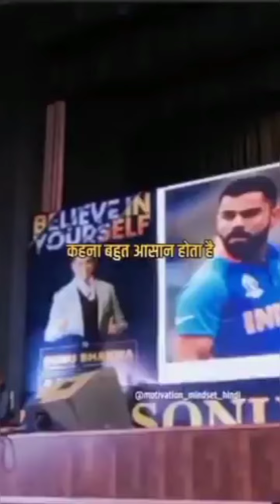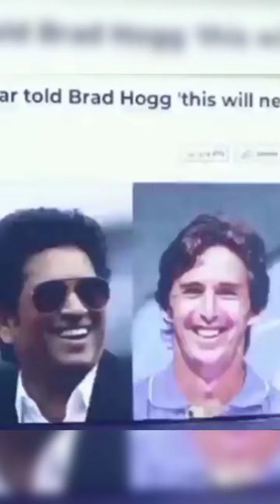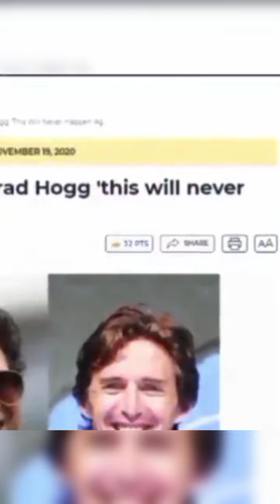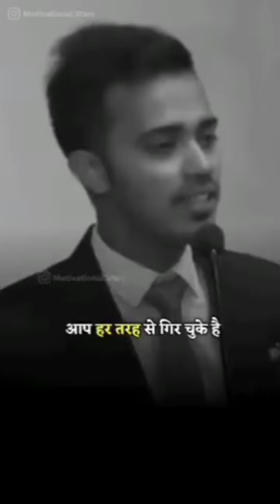Most Powerful Motivational Video Ever | collection of inspirational lines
Welcome to the channel MATHX@com(Beng)
My other channels are MATHX@com(Eng)
and MATHX@com(Hindi)

Home:- Joypur, Bankura, W.B.